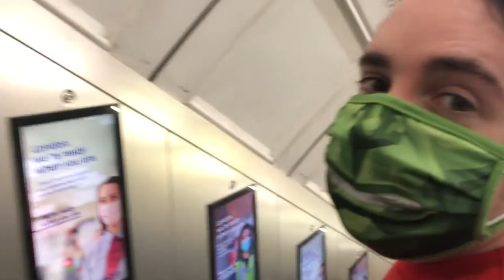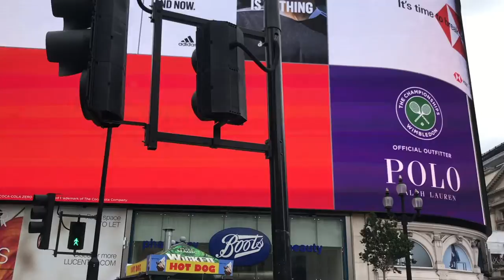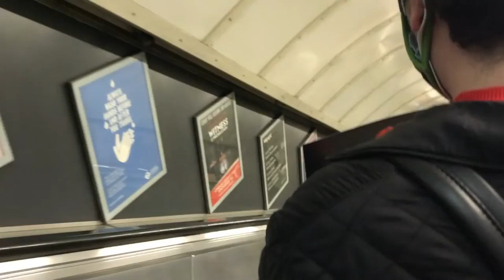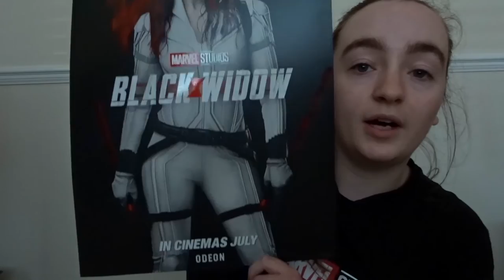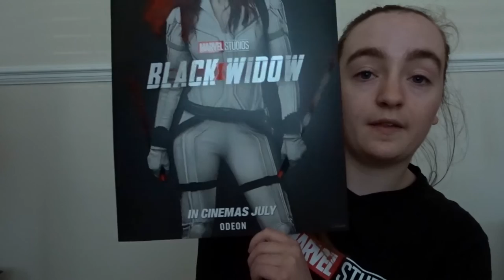BLACK WIDOW CINEMA VLOG *NO SPOILERS* | LONDON VLOG 2021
In this video I share my first trip back to the cinema in over a year, on 7th July! I visit Odeon Leicester Square in London to watch Black Widow. I share a vlog of London and then I share a non spoiler review of Black Widow, and how I felt about going back to the cinema.

Chapters📍
0:00 - Intro
2:58 - Vlog
9:04 - Non spoiler review
11:46 - Thoughts on the cinema
16:06 - Black Widow poster
17:12 - Outro
Check out my pinned comment to answer the Question Of The Day💬
📚Goodreads: Lidia (tangledindisney)
Welcome to Tangled in Disney! I’m Lidia, a UK Disney Youtuber who is literally tangled in everything Disney! This channel holds everything from pin videos and collection videos, to hauls and reviews. Plus I share lots of vlogs. See y’all real soon🐭